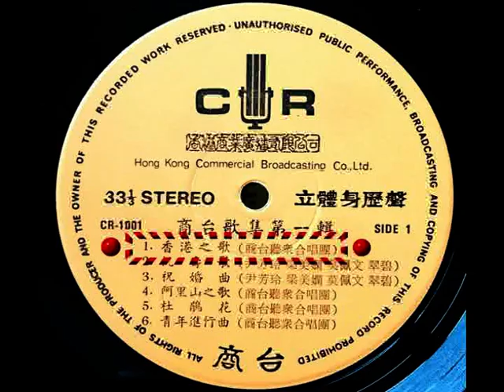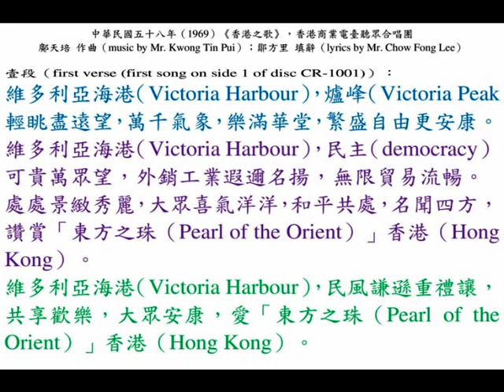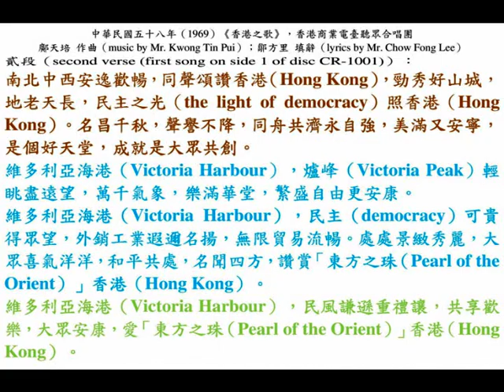香港商業電臺聽眾合唱團《香港之歌》，中華民國五十八年粵語流行曲（1969 Cantopop）。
◎此闋《香港之歌》被收錄於慶祝『香港商業電臺（Commercial Radio Hong Kong）』啟播十周年（ tenth anniversary）的《商臺歌集第一輯》唱片（vinyl record）第一面（side 1）第一支曲（first song），由聽眾組成的合唱團來合唱，招募的團員需要進行面試，參加者被要求準備獨唱一闋歌，評判團員有鄺天培、指揮陳世雄及黃友棣教授。入選者被安排連續數個星期六，集合操曲，經一年練習，方灌錄此曲。

◎中華民國五十八年（1969），香港商業電臺聽眾合唱團《香港之歌》，鄺天培 作曲（music by Mr. Kwong Tin Pui）；鄒方里 填辭（lyrics by Mr. Chow Fong Lee）。

壹段（first verse (first song on side 1 of disc CR-1001)）：
維多利亞海港（Victoria Harbour），爐峰（Victoria Peak）輕眺盡遠望，萬千氣象，樂滿華堂，繁盛自由更安康。
維多利亞海港（Victoria Harbour），民主（democracy）可貴萬眾望，外銷工業遐邇名揚，無限貿易流暢。
處處景緻秀麗，大眾喜氣洋洋，和平共處，名聞四方，讚賞「東方之珠（Pearl of the Orient）」香港（Hong Kong）。
維多利亞海港（Victoria Harbour），民風謙遜重禮讓，
共享歡樂，大眾安康，愛「東方之珠（Pearl of the Orient）」香港（Hong Kong）。

貳段（second verse (first song on side 1 of disc CR-1001)）：
南北中西安逸歡暢，同聲頌讚香港（Hong Kong），勁秀好山城，地老天長，民主之光（the light of democracy）照香港（Hong Kong）。名昌千秋，聲譽不降，同舟共濟永自強，美滿又安寧，是個好天堂，成就是大眾共創。
維多利亞海港（Victoria Harbour），民主（democracy）可貴得眾望，外銷工業遐邇名揚，無限貿易流暢。處處景緻秀麗，大眾喜氣洋洋，和平共處，名聞四方，讚賞「東方之珠（Pearl of the Orient）」香港（Hong Kong）。
維多利亞海港（Victoria Harbour），民風謙遜重禮讓，共享歡樂，大眾安康，愛「東方之珠（Pearl of the Orient）」香港（Hong Kong）。